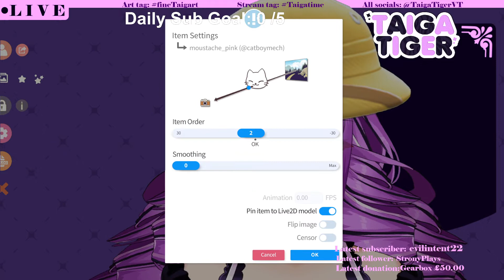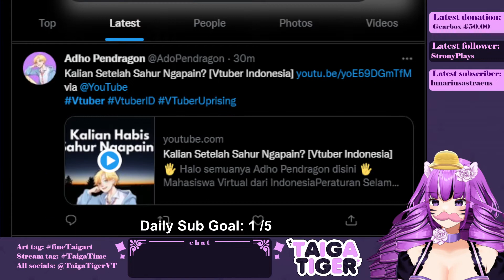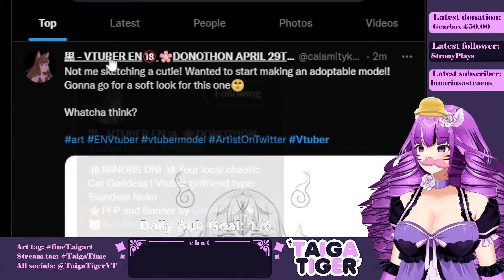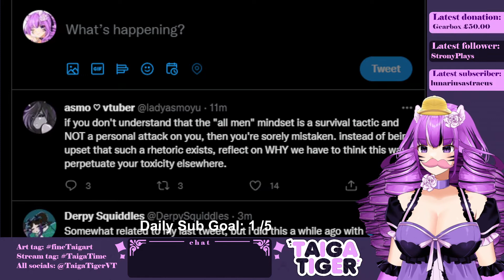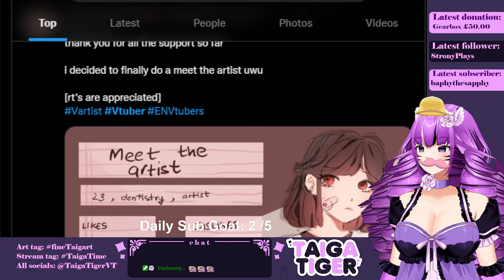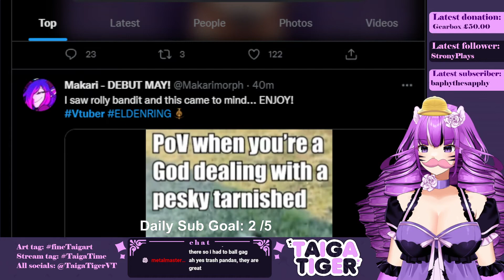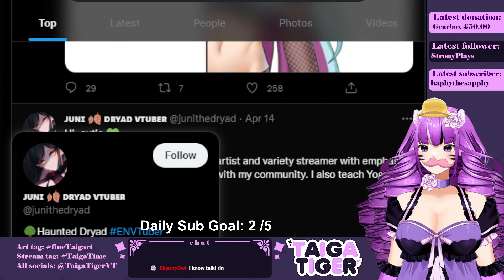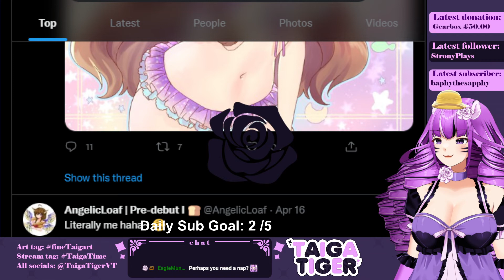VTuber Watch! A Nature Documentary Parody that turned into a Twitter Roast Stream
And so we explore VTubers in their natural habitat: Twitter. I put on my best David Attenborough impression and planned to make this a nature mockumentary focussing on VTubers, but it was entirely improvised and being the gremlin that I am it turned into either me giving compliments or roasting people based on the first post I saw of theirs. I'm so sorry, please don't cancel me. It was meant to all be in good fun and not to be taken seriously.

00:00 Intro and chatting
20:31 VTuber Watch
01:22:14 Outro